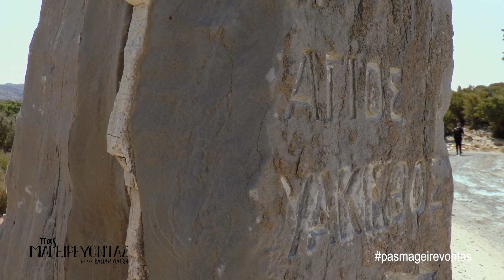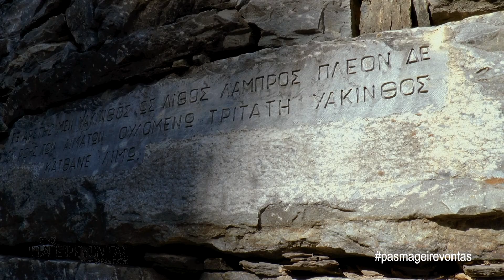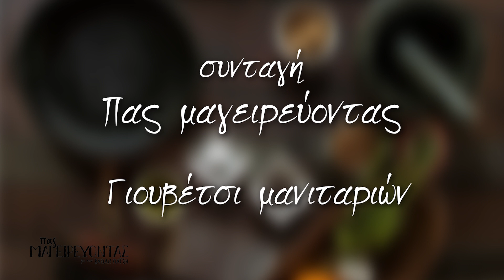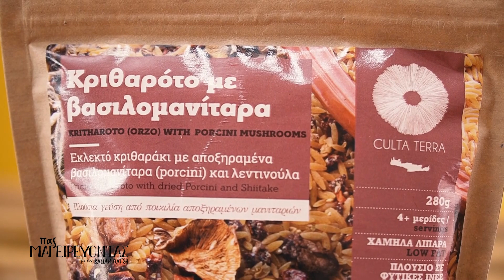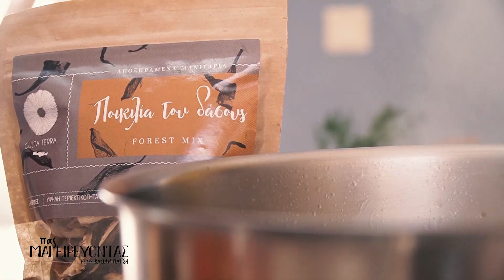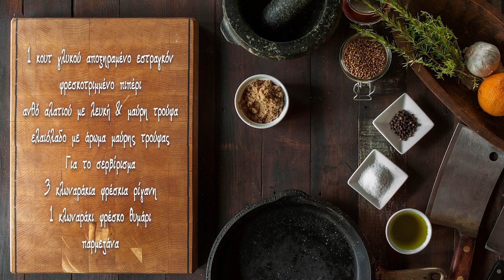ΠΑΣ ΜΑΓΕΙΡΕΥΟΝΤΑΣ! | ΑΝΩΓΕΙΑ | ΡΟΥΣΣΑ ΛΙΜΝΗ | Α ΜΕΡΟΣ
Στο σημερινό επεισόδιο "ΠΑΣ ΜΑΓΕΙΡΕΥΟΝΤΑΣ" ξεκινάμε την επίσκεψη μας στη πανέμορφη ορεινή Ρούσσα Λίμνη και το εξήσου όμορφο πρινόδασος της! Ελάτε μαζί μας να την εξερευνήσουμε και να μαγειρέψουμε μοναδικές συνταγές!